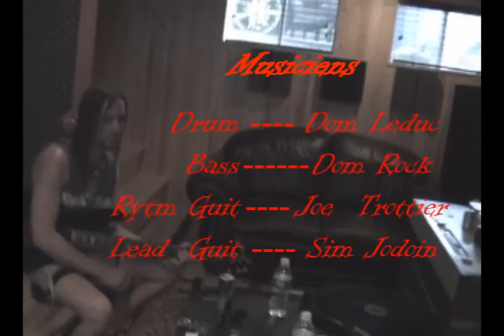*J. Pachelbel (DEU) & Dett Final Wish (FRA, Band): "CANON Rock Metal"